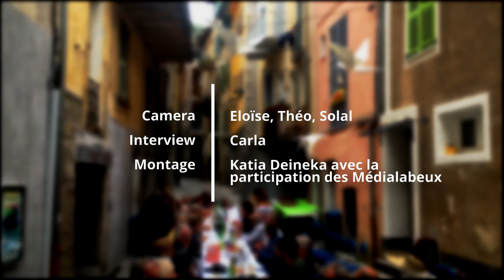Journée européenne du patrimoine 2019 | Puget-Théniers | MédiaLab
*ENG BELOW*

Le MédiaLab est de retour !

Le 21 septembre était un jour spécial pour Puget-Théniers : c’était la Journée Européenne du Patrimoine. Les Médialabeux n’ont pas perdu cette occasion d’enregistrer des interviews et de filmer les activités réalisées pour créer un reportage sur cette journée.

Avec la participation de :
- Anne-Marie Redelsperger
- Martine Tescher
- Delphine Prouhet
Merci à elles d'avoir répondu à nos questions sur le vif !

Camera : Eloїse, Théo, Solal
Interview : Carla
Montage : Katia Deineka avec la participation des Médialabeux

Activité organisée par le Foyer Rural CEPAGE : foyer-rural-cepage.com ; et cofinancée par la CAF des Alpes Maritimes

The MediaLab is back!

September 21 was a special day for Puget-Théniers: it was the European Heritage Day. The Medialabeux have not lost this opportunity to record interviews and film the activities carried out to create a report on this day.

With the participation of :
- Anne-Marie Redelsperger
- Martine Tescher
- Delphine Prouhet
Thanks to them for answering our questions on the spot!

Interview: Carla
Editing: Katia Deineka with the participation of Médialabeux

Activity organized by the Foyer Rural CEPAGE: foyer-rural-cepage.com;

# EHD2019